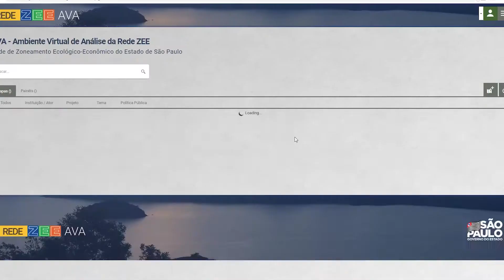A RedeZEE-SP e suas funcionalidades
Arlete Ohata, Diretora de Informações Ambientais da Coordenadoria de Planejamento Ambiental / SIMA, explica brevemente o que é a RedeZEE-SP, plataforma de gestão e compartilhamento de informações territoriais, construída com o objetivo de subsidiar a elaboração do Zoneamento Ecológico-Econômico do Estado de São Paulo. São apresentadas as funcionalidades da plataforma e como estas contribuem para a formulação do ZEE-SP e de outras políticas públicas de gestão territorial.